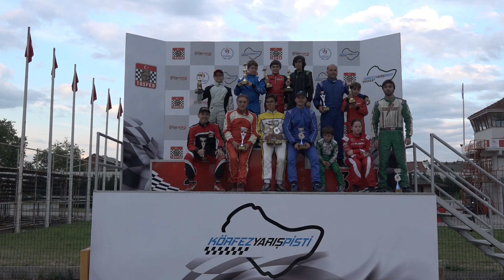2017 Türkiye Karting Şampiyonası / 1. Ayak / Özet Görüntüler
2017 Türkiye Karting Şampiyonası / 1.  Ayak / Özet Görüntüler